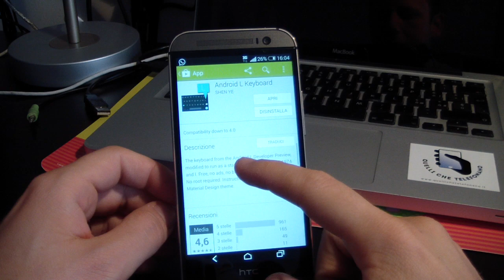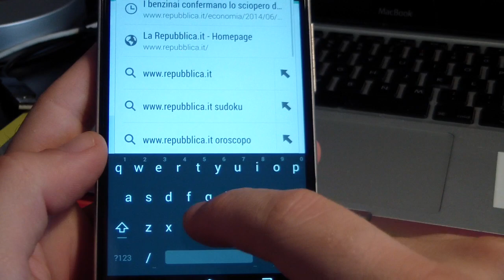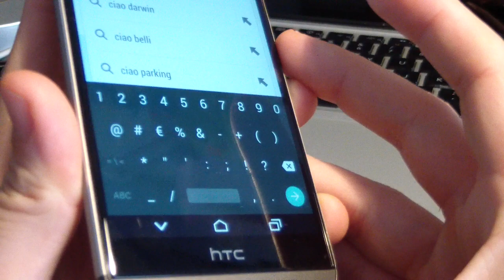Tastiera Google AndroidL su tutti i nostri Smartphone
Ecco il link per il Download